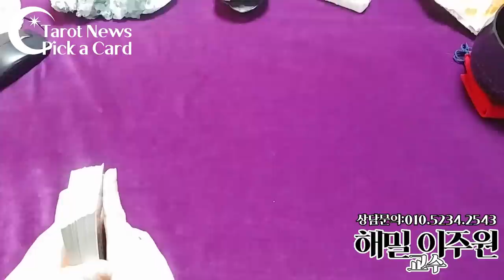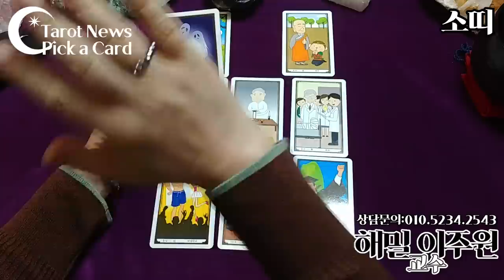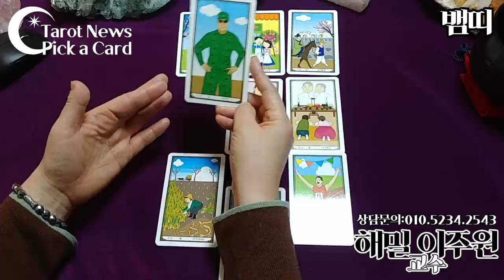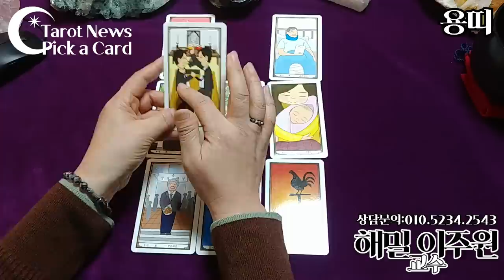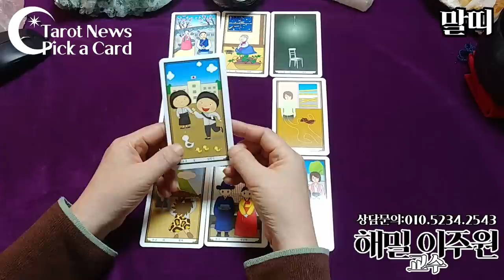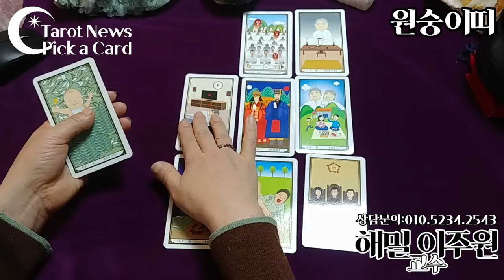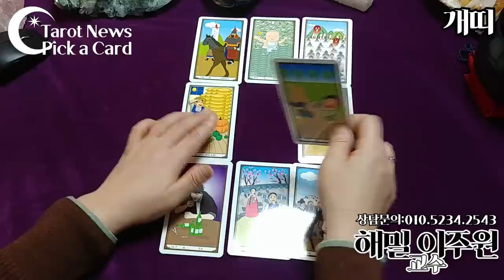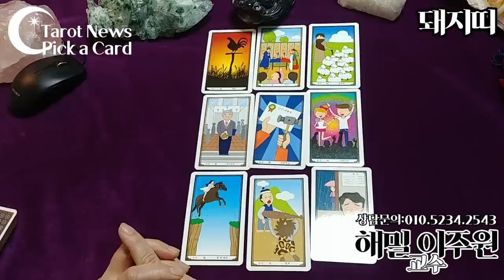[2020년 3월 띠별운세] 띠별 타로운세[해밀 이주원 교수의 타로]타롯뉴스&해밀스톤&율하출판사&폴라리스타로카페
• 자신의 별자리 알아보기 •
쥐띠: 01:05
소띠: 07:50
범띠: 14:10
토끼띠: 19:30
용띠: 25:20
뱀띠: 30:10
말띠: 34:51
양띠: 39:28
원숭이: 44:24
닭띠: 49:00
개띠: 53:50
돼지띠: 58:30

심성수란 무엇인가요? 설명 링크